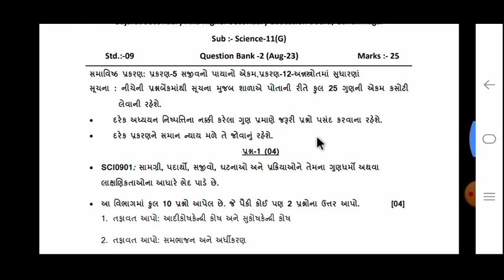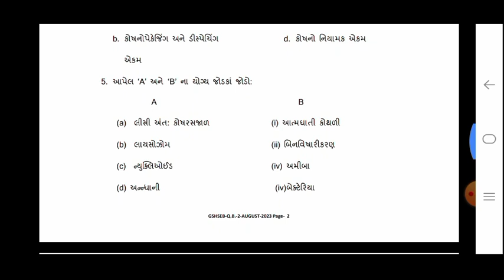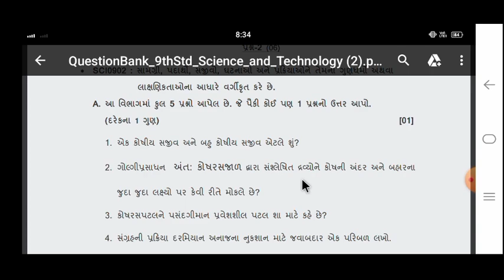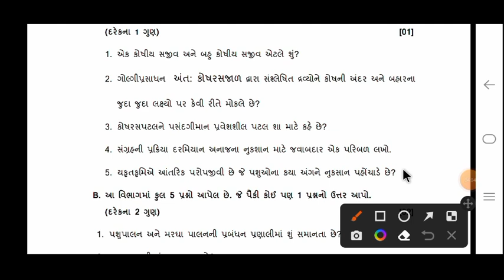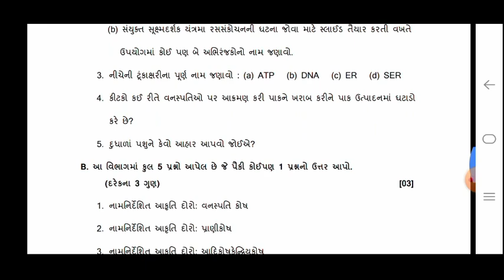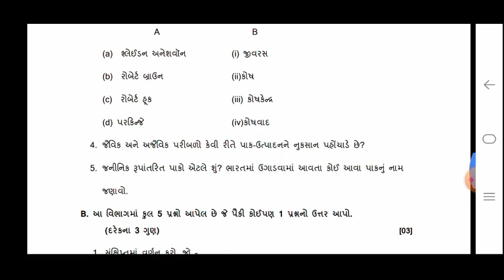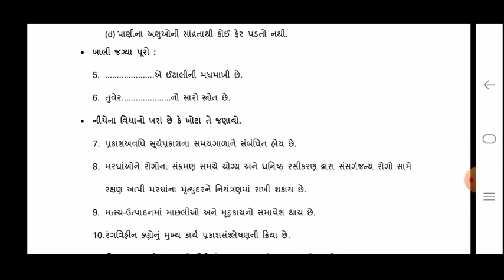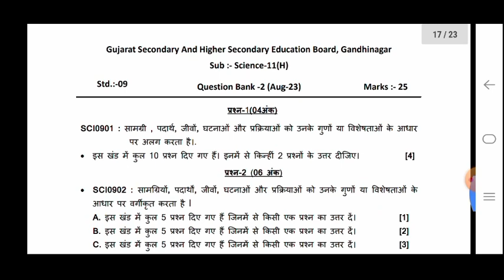ધોરણ 9 વિજ્ઞાન એકમ કસોટી ઓગસ્ટ 2023 | std 9 science ekam kasoti ogast solution 2023#std9gujarati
std 9 science ekam kasoti solution august 2023 | dhoran 9 science ekam kasoti solution august 2023

TOPIC COVER

std 9 science ekam kasoti solution 2023 august
std 9 science ekam kasoti 3 august 2023
std 9 science ekam kasoti solution 2023 gujarati medium
ekam kasoti std 9 gujarati 3 august 2023
std 9 gujarati ekam kasoti solution 2023 august
dhoran 9 science ekam kasoti august
dhoran 9 science ekam kasoti paper solution
dhoran 9 science ekam kasoti august 2023
ધોરણ 9 વિજ્ઞાન એકમ કસોટી ઓગસ્ટ 2023